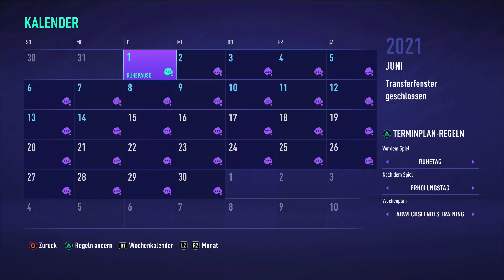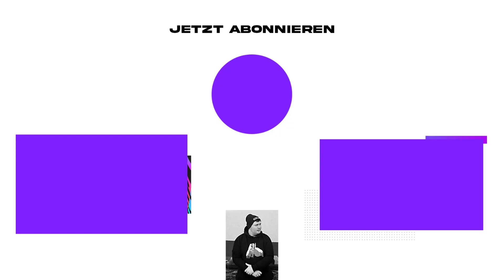IN WELCHER LIGA holt SCHALKE die meisten PUNKTE?!🧐🏆 FIFA 21 Karriere Experiment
*Partner/Werbelinks/Werbung

Wir packen Schalke je 1 Saison in eine der Top-5-Ligen in Europa! In welcher Liga schneidet Schalke wohl am besten ab? Schreibt es in die Kommentare!